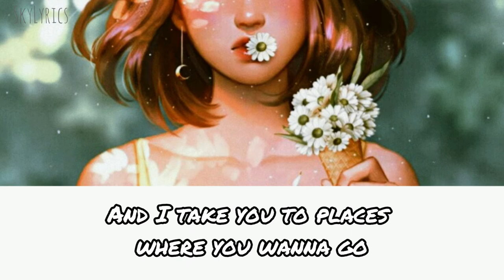La Felix - Real Thing (feat. Becca Krueger) [ Lyrics Video ]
La Felix - Real Thing (feat. Becca Krueger)

We do not intend to infrige any artist's or label's coppyrights. if you want to remove a song that you own on my channel, plase email me and I will respns within 24 hours or less.